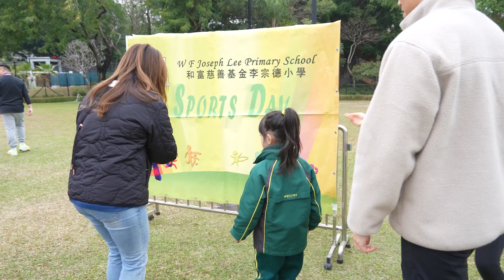【2023-2024 Sports Day】 Passion, talent, and incredible sportsmanship!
After a 4-year hiatus, the event finally made its grand return, and it was filled with nothing but pure joy and excitement!